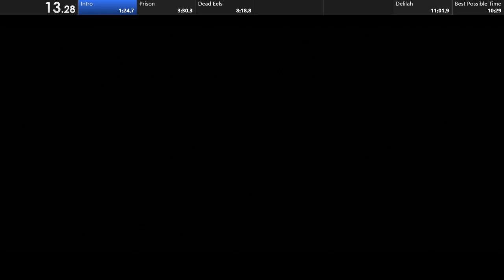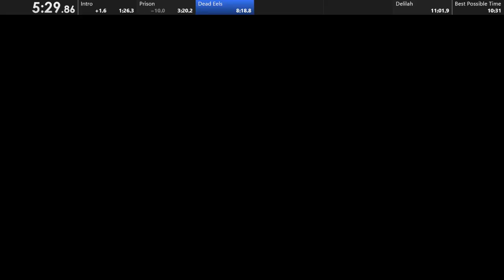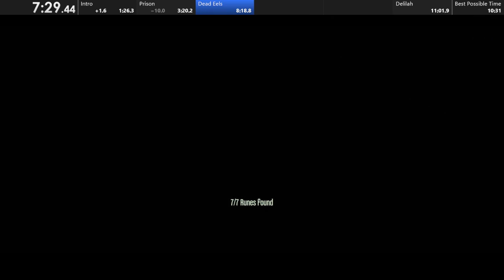Dishonored: Brigmore Witches - All Collectables (10:40.94) Former World Record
Done with the dlc, but i'll come back to it if these runs get beaten.

Sloppy M2 the rest was ok. Super fun to run.